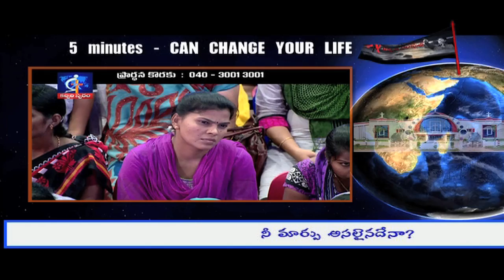Is your change a true one?